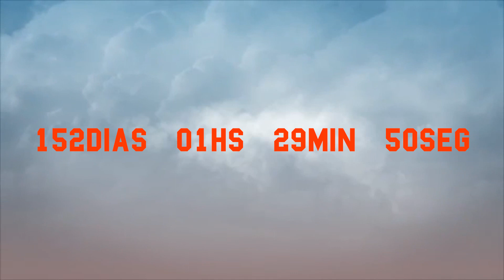El Tiempo lo Cambia Todo